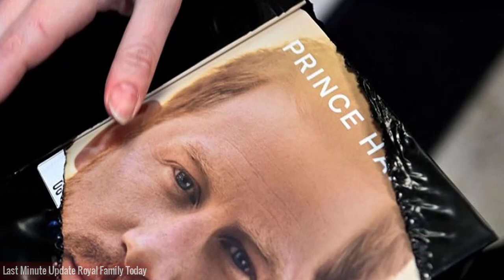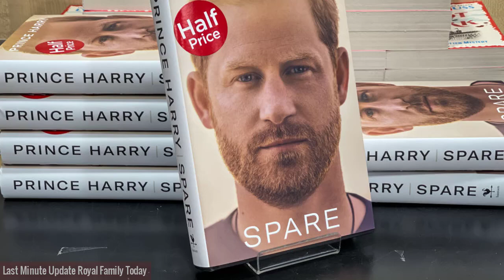High-Profile Friends FEAR Sussex - Concerned That Meghan and Harry Will SELL Personal Information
The Last Minute Update Royal Family Today | The Daily News | Royal News | Prince Harry and Meghan Markle News !

We continue to transmit news about Royal family, British royals, British royal family, royal news, royal history, prince Harry, Meghan Markle